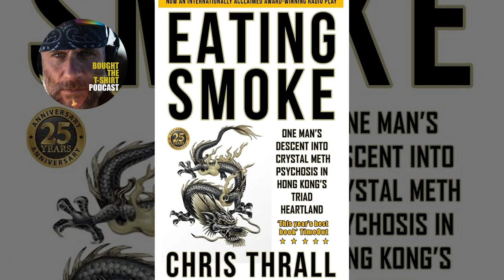Tough New Zealand Cop Battles Mongrel Mob | Bought The T-Shirt Podcast #130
Tough New Zealand cop battled the notorious, 'Mongrel Mob' motorcycle gang and dealt with gruesome traffic fatalities. His biggest success came in overcoming the panic attacks that almost ruined his life.

➱ Supergreens powder
➱ Nutribullet